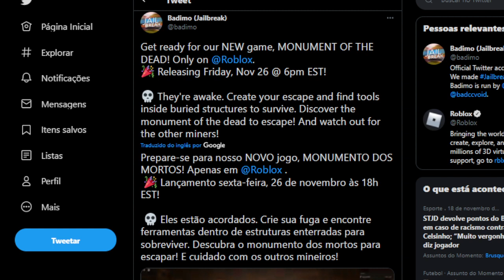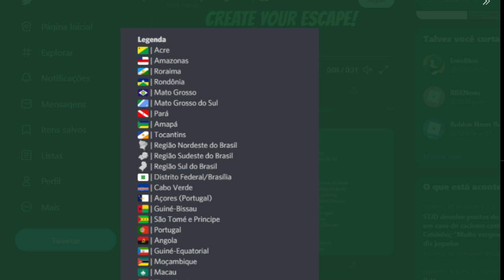NOVO JOGO dos CRIADORES do JAILBREAK!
🔔 Vídeo todos os dias as ⏰ 13:00 ⏰